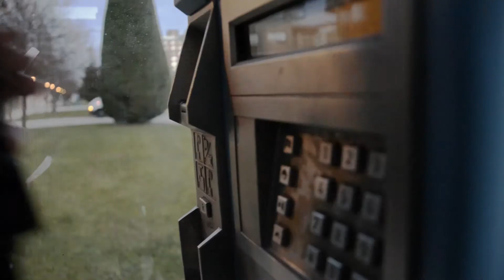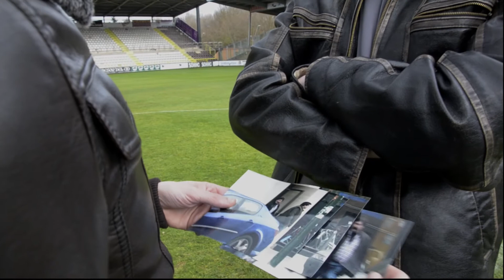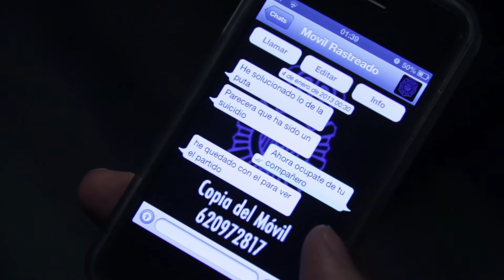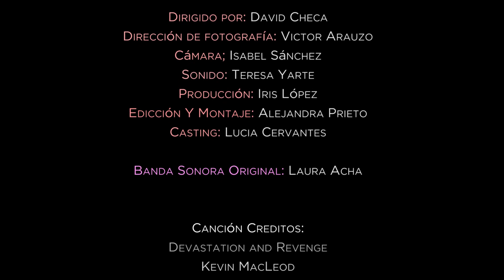No solo no lo soN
DIRIGIDO POR: David Checa
DIRECCIÓN DE FOTOGRAFÍA: Victor Arauzo
CÁMARA: Isabel Sanchez
SONIDO: Teresa Yarte
PRODUCCIÓN: Iris López
EDICIÓN Y MONTAJE: Alejandra Prieto
CASTING: Lucia Cervantes
BANDA SONORA ORIGINAL: Laura Acha

CASTING
ALEJANDRO -- Carlos Baragaño
CANDY -- Montserrat Molina
COMPAÑERO DE ALEJANDRO -- David Fernández
AYUDANTE DE RAFAEL -- Eloy Olano
RAFAEL -- Francisco Javier Checa
SUSTITUTO DE PERTUR -- Diego Sanz
VOZ NARRACIÓN DEL PARTIDO -- Jorge Navarro

Basado en la novela cosecha roja de Dashiell Hammett